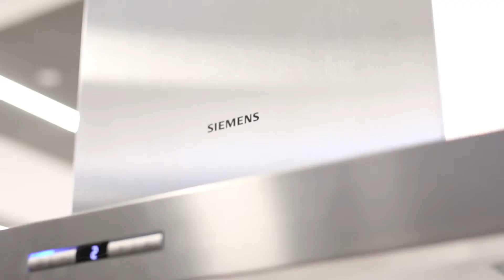Siemens Healthy Lunch. BakuElectronics-Baku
Baku Electronics Nerimanov mağazasında Siemens  Sağlam Qidalanma tedbiri